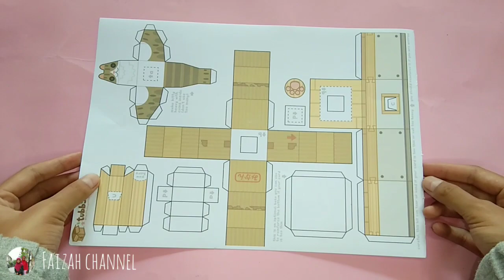Papercraft kucing didalam kotak😽